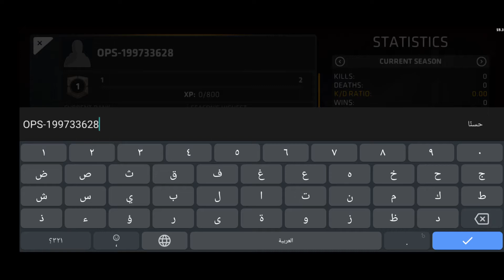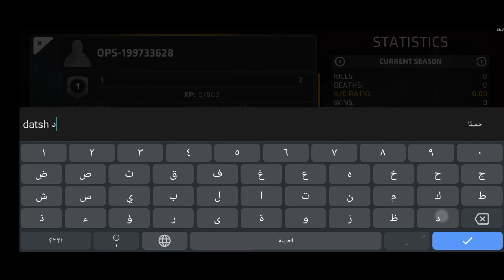افضل لعبه اكشن لا تمل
اليوم معانا لعبه عظيمه ومسليه ولا تمل الا وهي لعبه كراكتكل اوبس هذه اللعبه يبحث عنها الجميع من ناحيه اكشن صدقني لو اتنزل هاي اللعبه ماراح تزهق شوف الفيديو للنهايه او الرابط را اثبتوا ب التعليقات وشكرا على المشاهده يا اسطوره